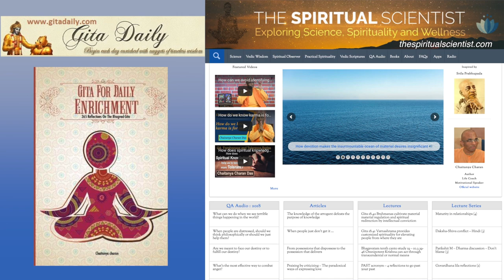We can't immigrate to the spiritual world - we have to be invited there - Gita 8.15